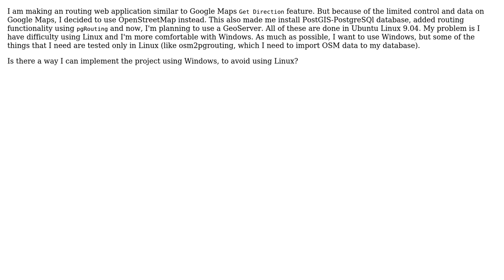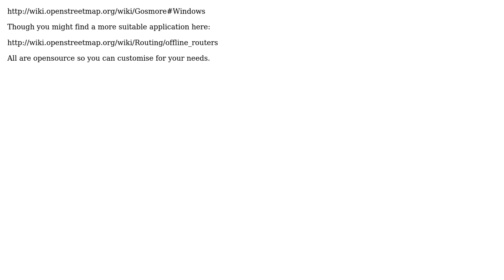GIS: Routing Application in Windows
With thanks & praise to God, and with thanks to the many people who have made this project possible! | Content (except music & images) licensed under CC BY-SA | Music | Images & others | With thanks to user PolyGeo user Mapperz user John Bautista and the Stack Exchange Network Trademarks are property of their respective owners. You are responsible for your own actions.